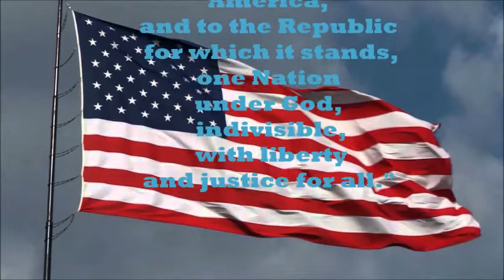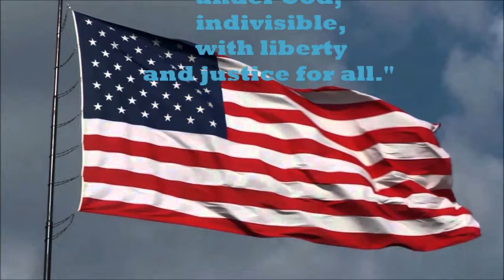October 2nd announcements